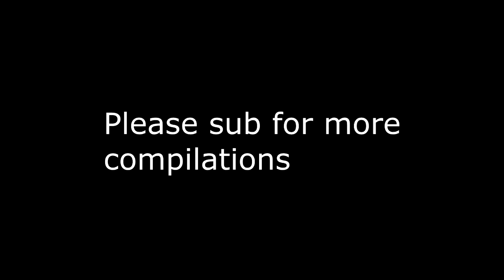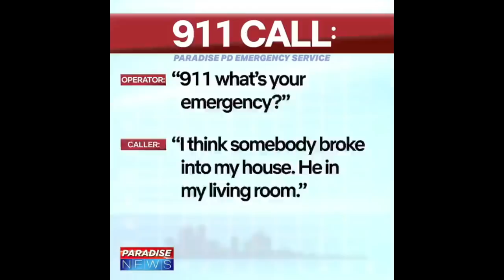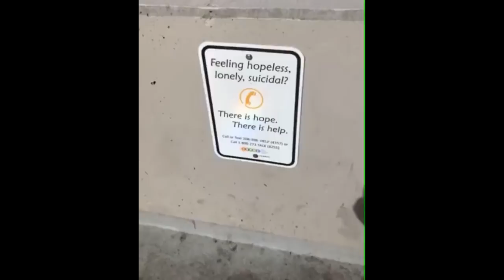Dank Memes for Dank Teens V3 *OFFENSIVE*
No U meme shirt
PEPE meme light
CHEAP PRINTER INK FOR ANY PRINTER